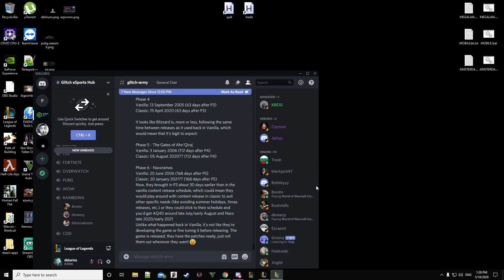LOL TFT | ANTI META (hipster edition)